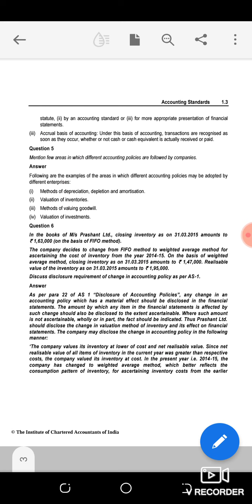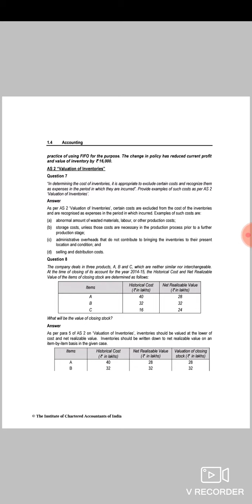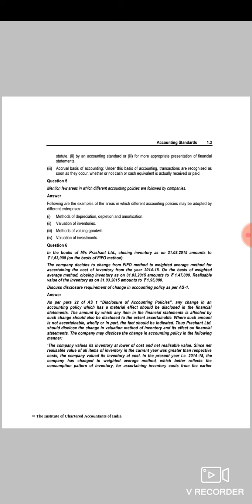AS 1 Question Answer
CA inter